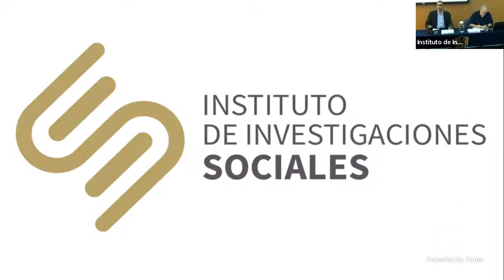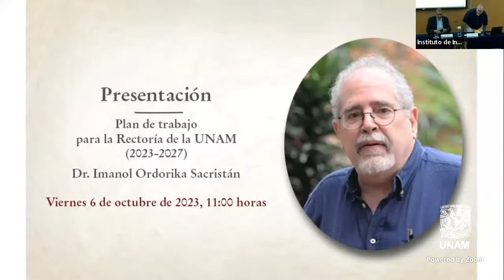Presentación del Plan de Trabajo del Dr. Imanol Ordorika Sacristán para la Rectoría de la UNAM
Modera: Miguel Armando López Leyva- Director Instituto de Investigaciones Sociales, UNAM

Producción y realización de streaming: Mtro. Javier Alcántara, IISUNAM
Control de Cámaras: Tonathiu Pitol